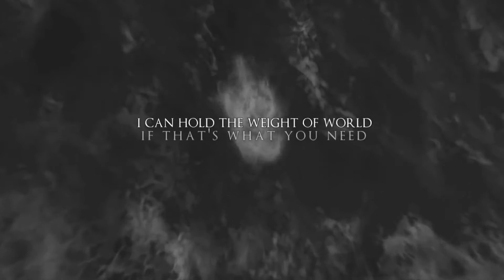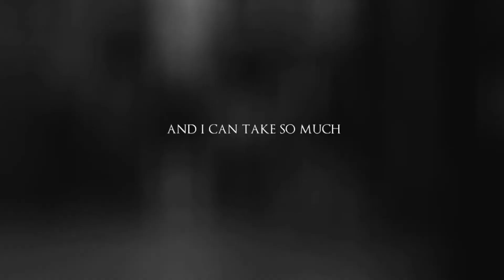We are only humans looking to someone who love our imperfections...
Somos apenas humanos procurando alguém que ame as nossas imperfeições..